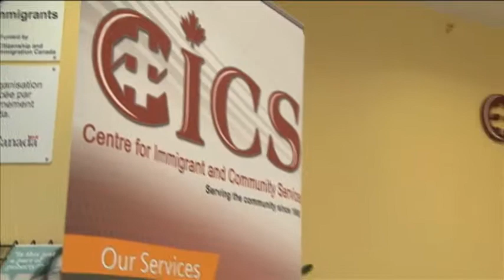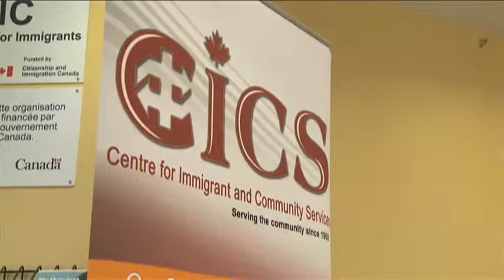0915 華諮處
0915 華諮處
Toronto Weekly